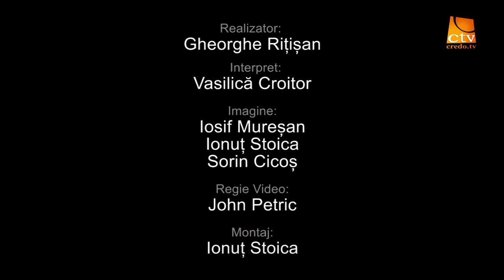Romiscon 2016 - Mika Yrjola (2)